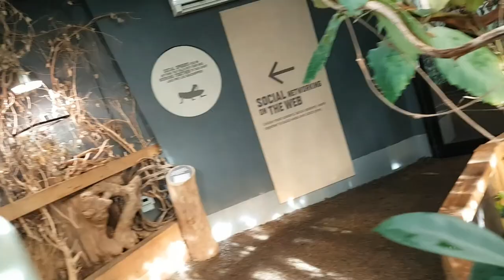Visiting A Sumatran Tiger Cub At London Zoo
In this video I take you along on a trip to London zoo as we visit all the animals in a major city zoo as well as seeing a five week old Sumatran tiger cub!

[Meggie Moos Creations Craft Business]
📜 Amazon Wish List